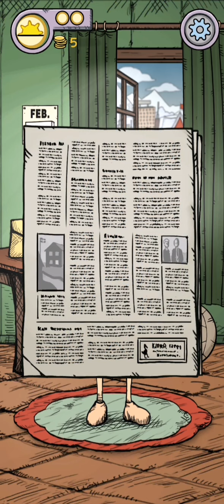My Child Lebensborn Parte 13🙍🏼‍♂️🙍🏼‍♂️ Suscribete